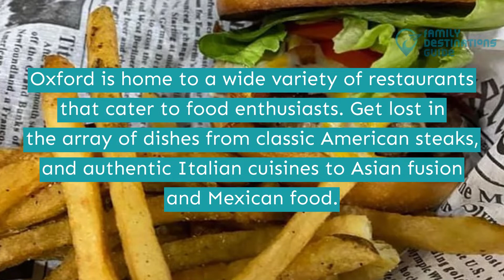11 Best Restaurants in Oxford, AL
Nothing beats a dull moment but a good escape to the city of Oxford with your buddies.

This city features farm-to-table cuisines with international influence. From poached salmon, salads, and seafood plates to soft shell crab with asparagus sauce, portobello panini, and an 8-ounce Angus beef filet, a true feast for every foodie.

Need plenty more options? Watch this video to list down and complete the best restaurants in Oxford.